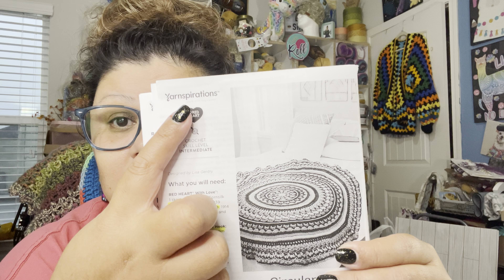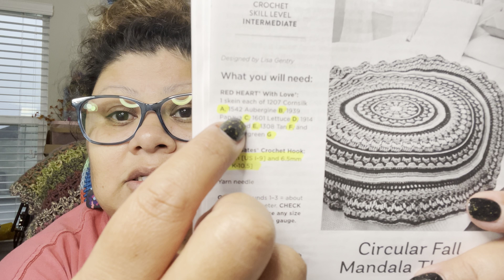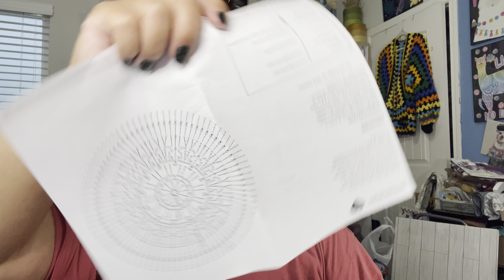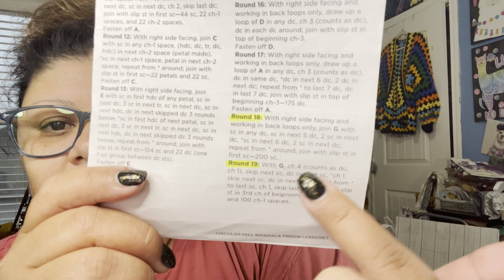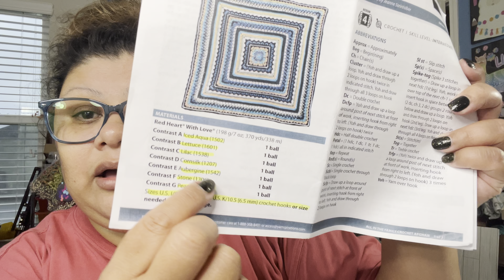All in the Family Mandala & Circular Fall Mandala Information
In this video I share the information about the upcoming MAL with the All in the Family and Circular Fall Mandala Blankets. Please watch this video to the end so you will have all the information you need to join us the Yarny Fiber Sisters -@butterflydreamz7329 Angie @myfairytreasures    and myself  Veronica @Llamavee

Please submit pictures of your completed blanket to the following email.

Please consider JOINING my channel as a MEMBER (Supporter/Sponsor) and become part of the "Vee all stars" (as I call my members).  Membership fees will help me to keep putting out great content and help your channel to grow as well (if you are a YouTuber). Crochet, Coffee, Chat, more!!

We star the All in the Family Mandala firs
All in the Family Mandala Rows per Month crochet hooks 5.5 mm and 6.5 mm u need to used for the roun 25 hook size 5.5
You can join us on a per month MAL or you may work this blanket all in your own time.

This ist the second  blanket  we are ho to do
Circular Fall Mandala Blanket Rows per Month

VERONICA STEELE
ADAIRSVILLE,GA 30103